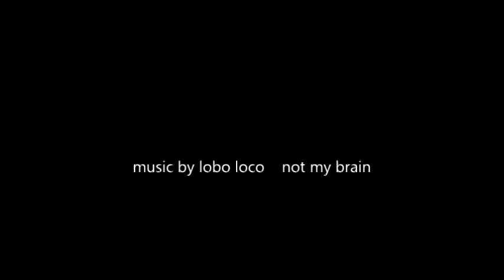Another ramdom timelaps